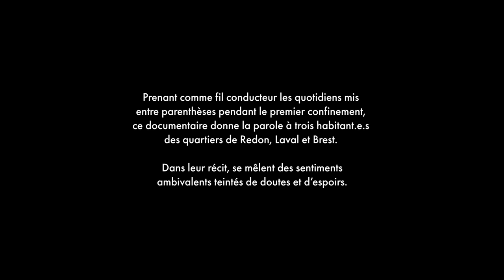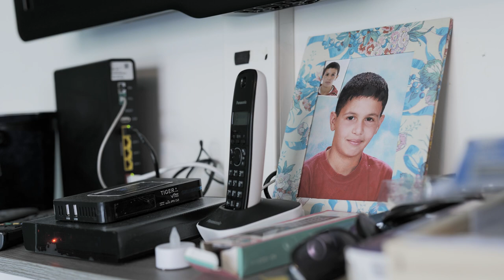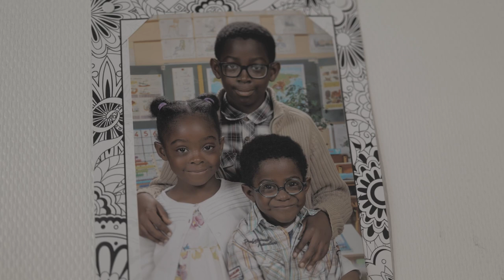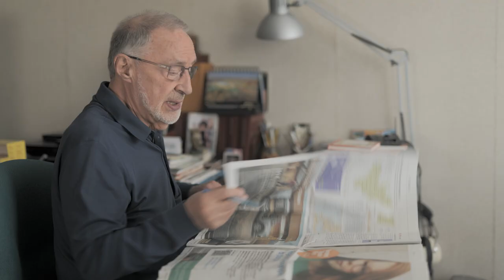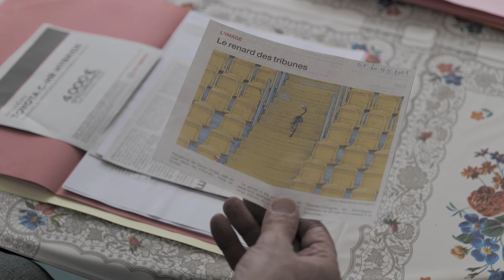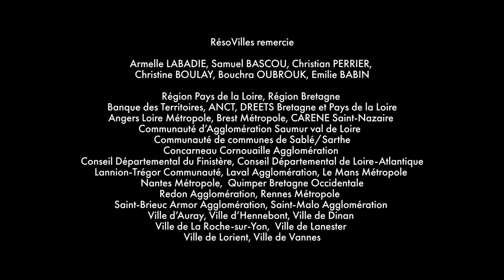Nous n'étions pas en guerre | Un documentaire de RésO Villes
L’intention
Prenant comme fil conducteur les quotidiens mis entre parenthèses pendant le premier confinement, ce documentaire donne la parole à trois habitant.e.s des quartiers de Redon, Laval et Brest. Dans leur récit, se mêlent des sentiments ambivalents teintés de doutes et d’espoirs.

Si comme Tiki, Raymond, Driss vous deviez préparer l’un de vos proches à un tel scénario, que lui diriez-vous ? Comment l’aideriez-vous à préparer ce moment ? Quel regard porteriez vous sur nos institutions, nos organisations ?

Production : RésO Villes
Réalisation : Maxime AMIEUX
Vidéo : Thomas GRINSELL
Son : Marianne GAUDILLERE
Montage : Arthur BACRY

Retrouvez toutes les informations, supports de communication et d'animation en lien avec le documentaire